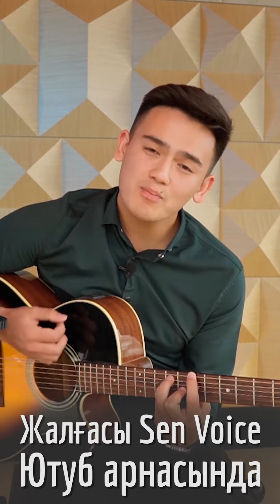Орда "Ғашықсың ба?" | Cover